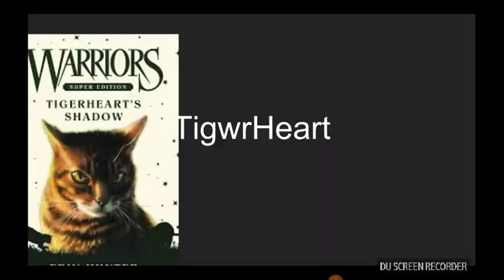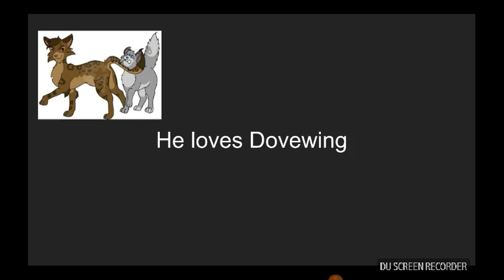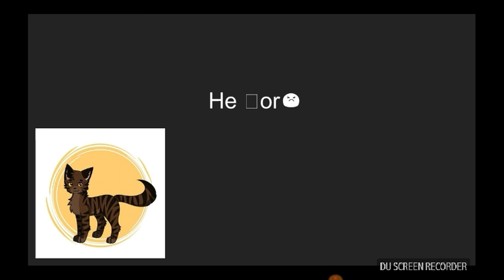Tigarheart warrior cats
By Flashfire my next video is going rto be about Dovewing